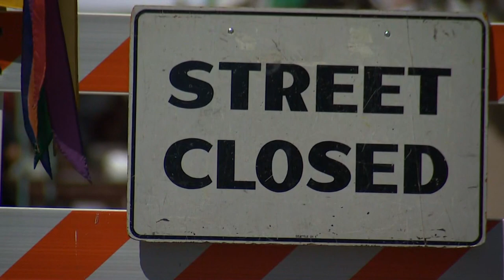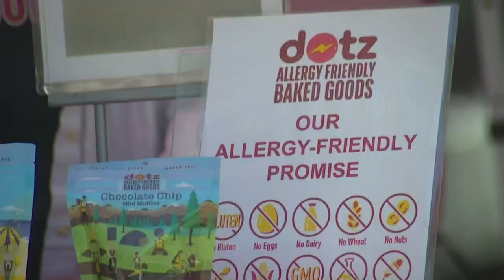Small business owners question viability of Washington's upcoming plastic bag ban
As Washington moves forward with a plan to ban plastic bags in October, some small business owners say they are still recovering from the economic hardships of the pandemic and the costs of the new regulation can't be ignored.

"Cloth bags are something that’re very noble that we’re trying to do, but it is about two to three times the cost of a plastic bag," said A. Kouture of Dotz Allergy Friendly Baked Goods at Tacoma's Farmers Market. "You can get a plastic bag for less than a penny, however, the average cloth bag starts at about a dollar per bag."

The state's Department of Ecology said single-use plastic bags, most often used by grocery stores, retail business and restaurants, are a common form of pollution and hard to recycle. By getting rid of them, officials hope to ease the burden on the state's recycling system.